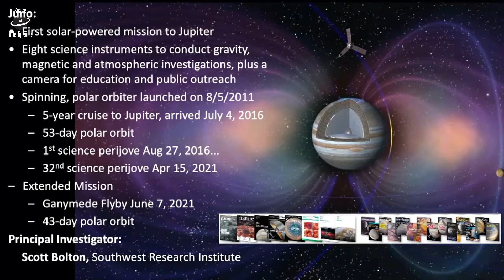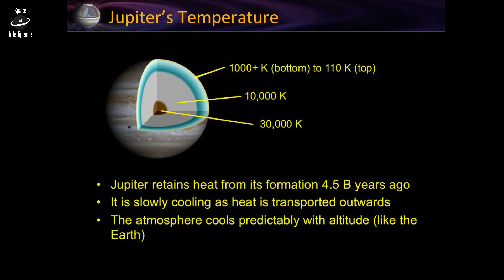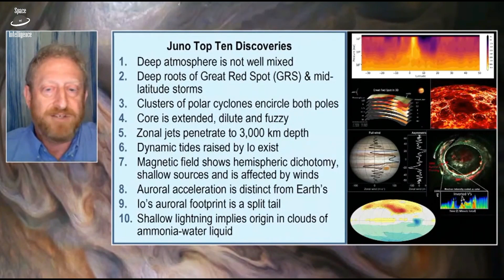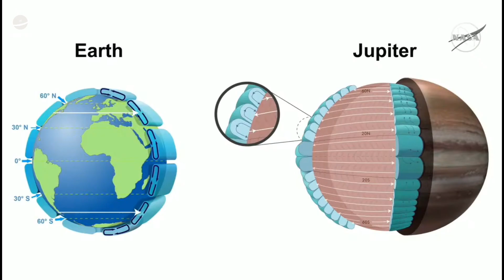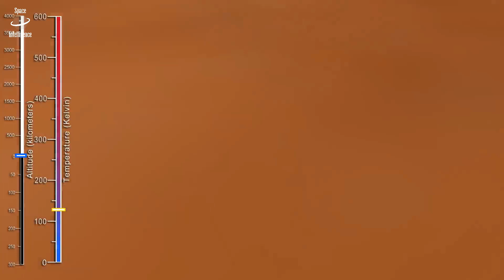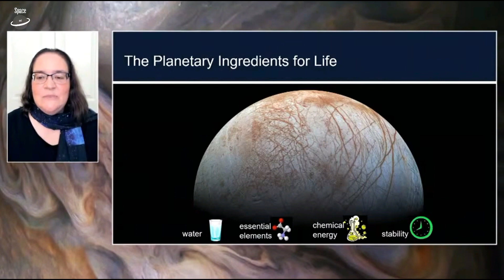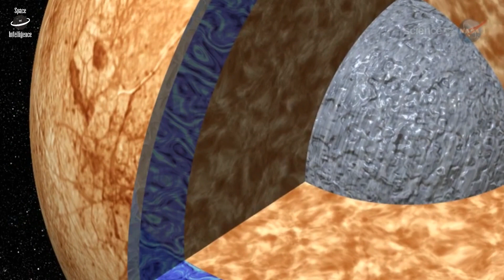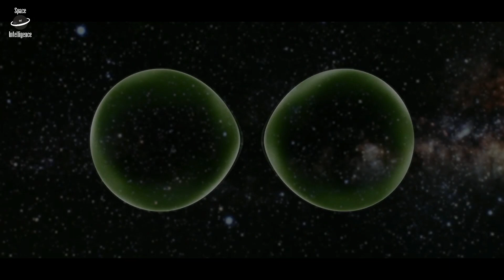Juno's Mission to Almighty Jupiter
2021